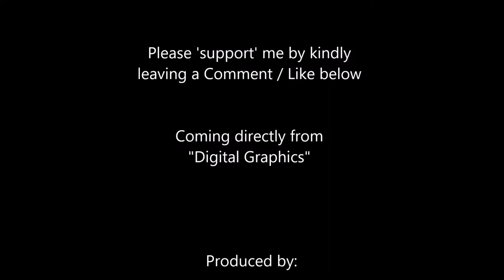Infinite Warfare 'Audio Sync' Montage (Master Fled)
...Welcome back One & All...

Any 'Questions' pertaining to the video can also be asked in the 'Comment Section'.
What's New?

I am officially back to 'Active Mode'!  =)